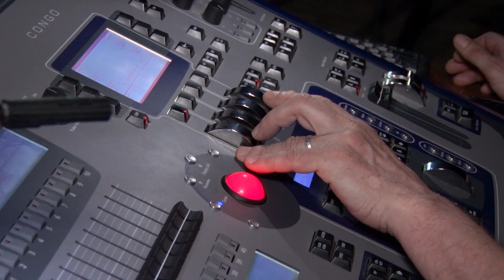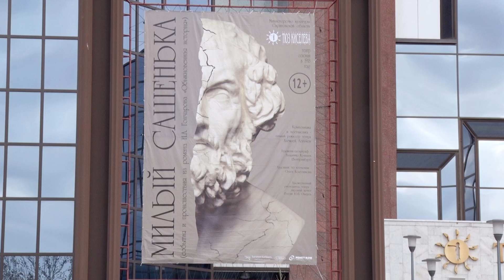"Милый Сашенька", до премьеры в ТЮЗе остаются считанные дни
Саратовский академический театр юного зрителя им. Ю.П. Киселева готовит премьеру спектакля «Милый Сашенька» по роману И.А. Гончарова «Обыкновенная история» в постановке главного режиссёра театра Алексея Логачёва. Премьера состоится 22 апреля 2016 года в 18-00 на Большой сцене театра.